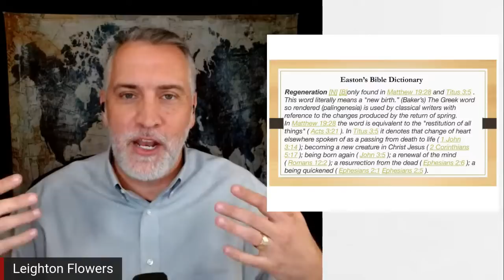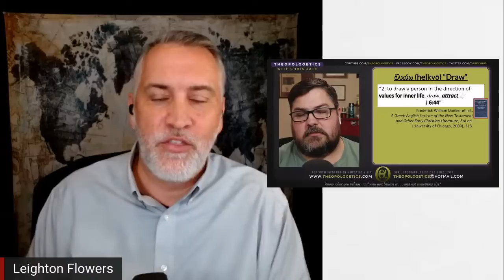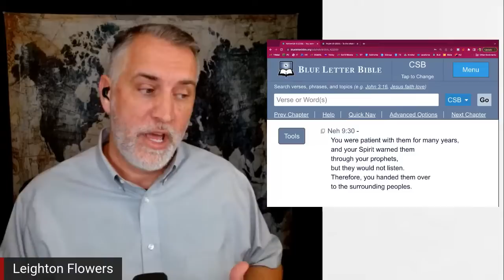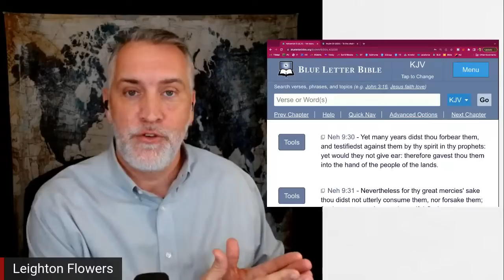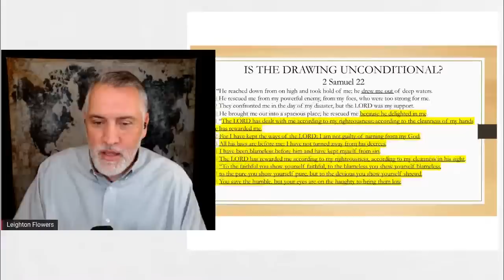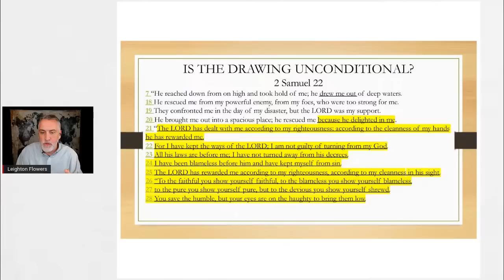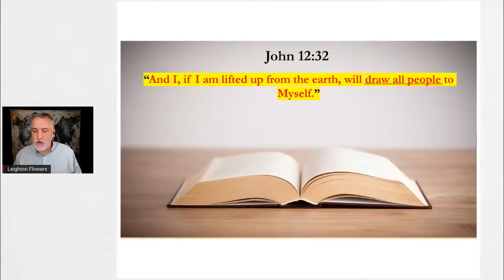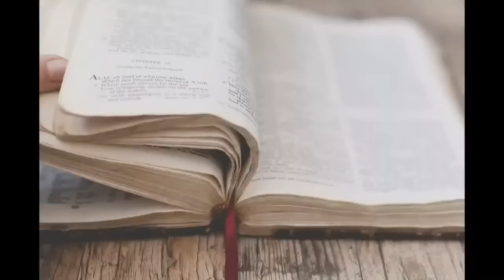John 6:44: Is it an Effectual & Unconditional Drawing of God?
Dr. Leighton Flowers replies to his friend and colleague Chris Date's recent episode on the use of the word "draw" (helko) in John 6:44, which can be seen